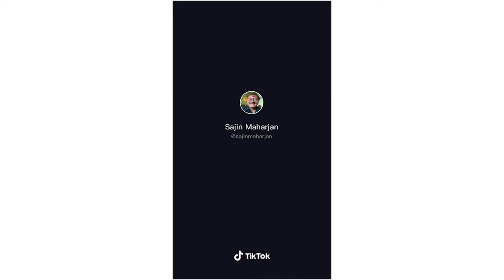Trying to learn 3 TIKTOK Dance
me trying to learn 3 TikTok dances!!
simple as it gets, Follow me on on Instagram  @nisangurunng

follow on instagram Music by @mysmmusic - Soft Cream via @hellothematic